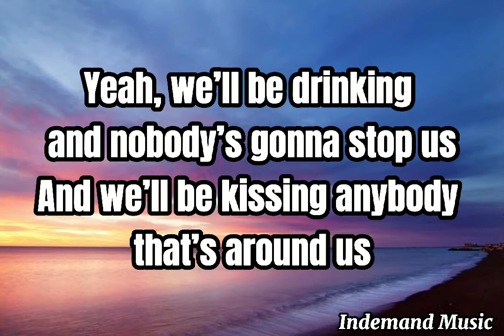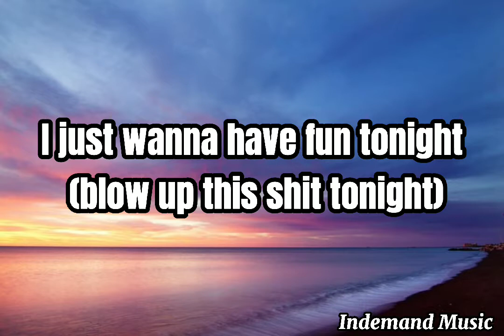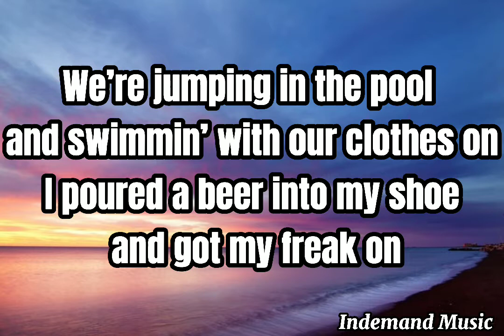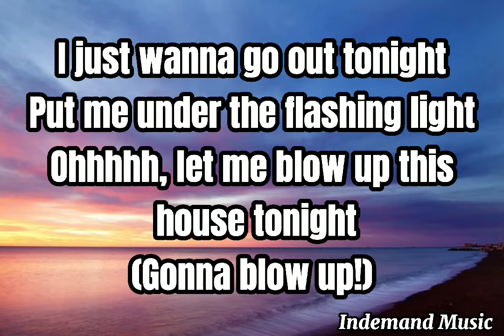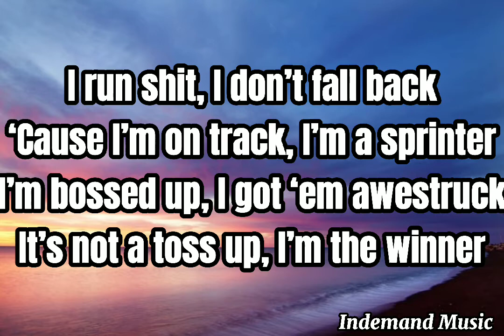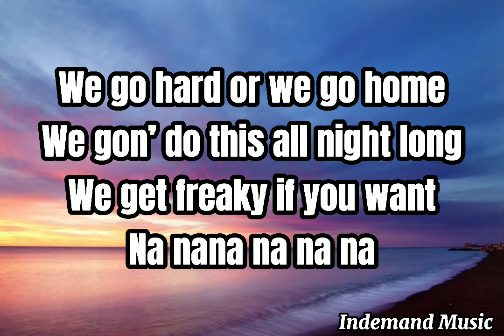Bitch I'm Madonna {Lyrics} - Madonna Feat. Nicki Minaj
Pop, Electronic Dance Music 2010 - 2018

Credits: Madonna, Nicki Minaj

I do not claim rights or ownership to any possible copyrighted material such as audio, lyrics or images used in this video. I own a legal copy of this product and support the official release. This video only serves to promote the original artist(s), songwriter(s), record label and their content.  This video was made purely for research, teaching and entertainment purposes.